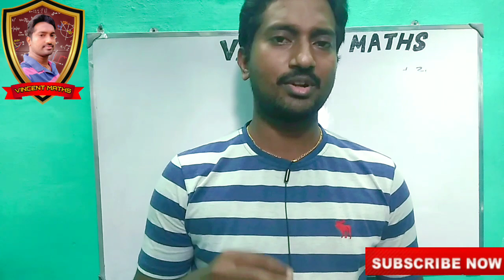Full Deatils about B.Sc Forensic Science in tamil |Carrier Opportunities for forensic courses india